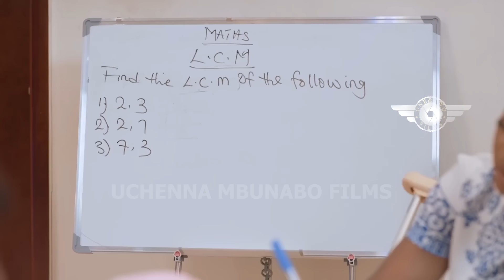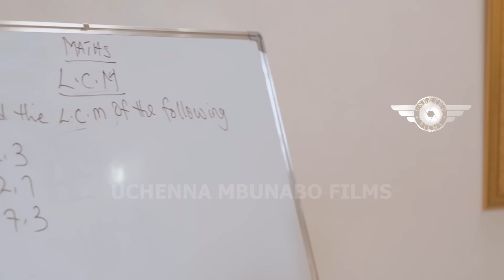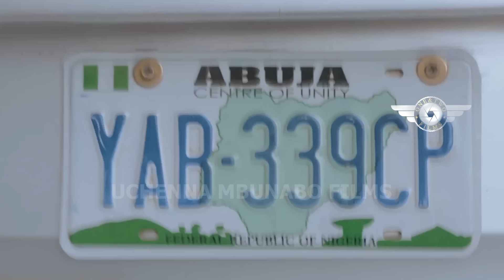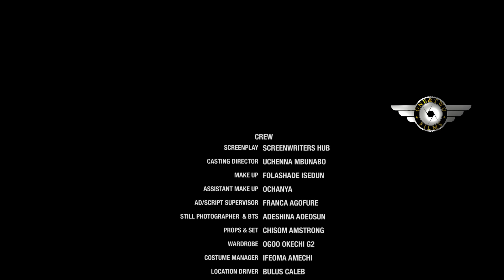He Took Her In And Take Care Of Her Because She Was Helpless But Found A Wife In Her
NEW HAVEN